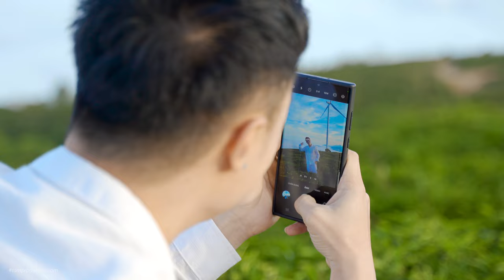LGBT Prewedding CHƯƠNG & CƯỜNG | Đà Lạt 2024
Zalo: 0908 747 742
TAM PRODUCTION
Film - Photo - Flycam - Media
Địa chỉ: 217/24 Ngô Quyền, Phường 6, Tp Đà Lạt